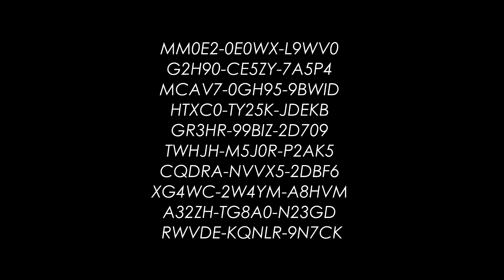🔥УСПЕЙ СКАЧАТЬ | УНИЧТОЖИТЕЛЬ ЗОМБИ - Impale!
Что может быть приятнее уничтожения полчищ зомби? Насаживаем поганых мертвецов на крюки, шипы и колья, режем пилами, сжигаем и взрываем.